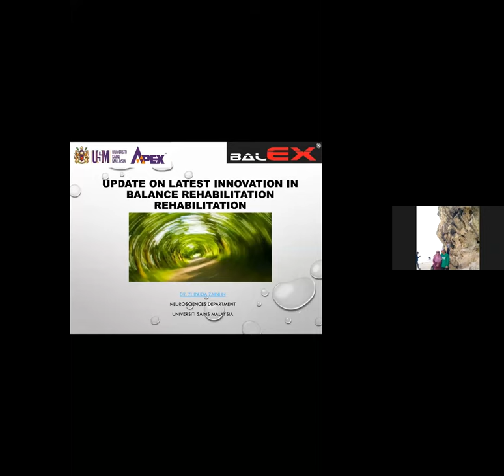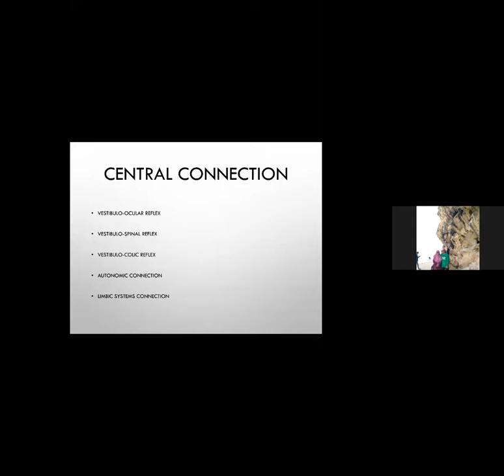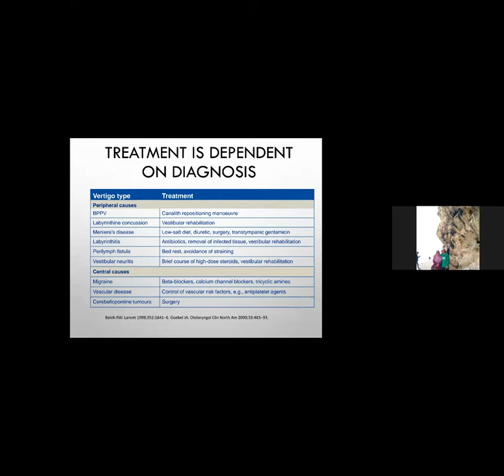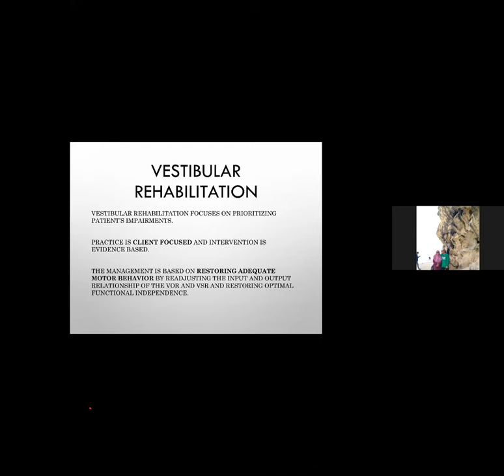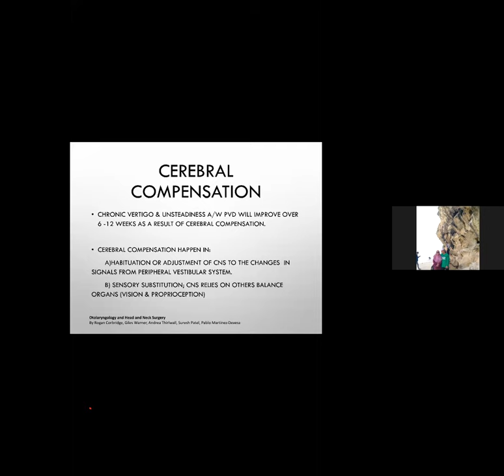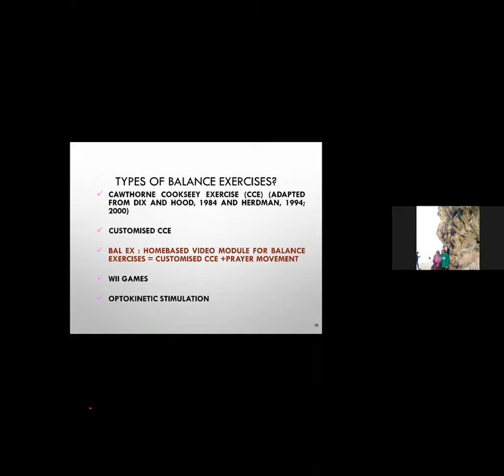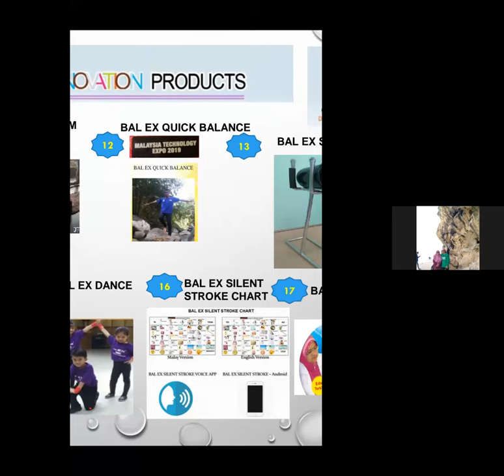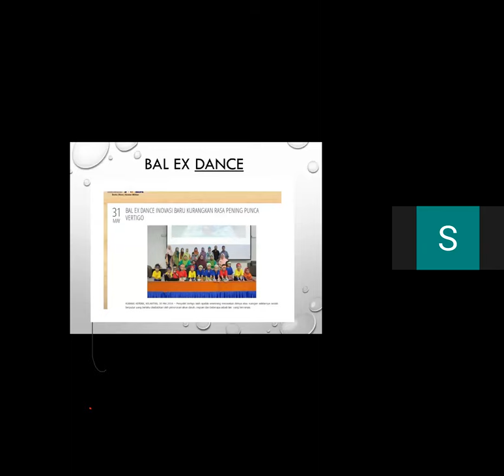update on latest vestibular rehabilitation by Dr Zuraida Zainun USM